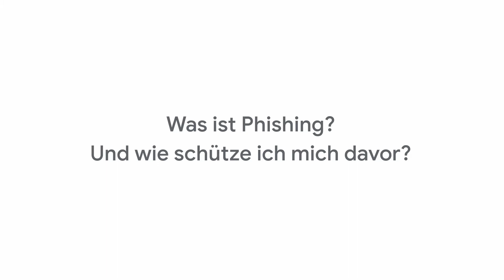Safer Internet Day 2021: YouTuber geben Tipps für Online-Sicherheit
Die fünf österreichischen YouTube Creator von Aquamarin, CuteLifeHacksDE, LuigiKid Gaming und der Comedian Michael Buchinger geben anlässlich des diesjährigen Safer Internet Day Tipps dafür, wie ihr eure Sicherheit im Internet verbessern könnt.